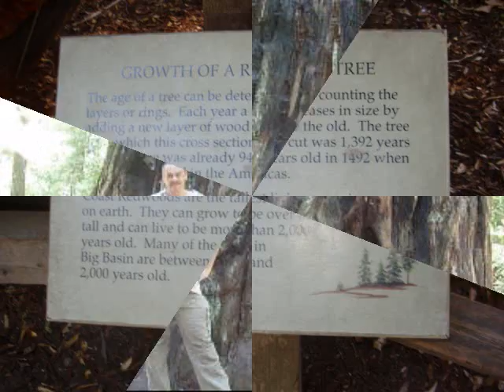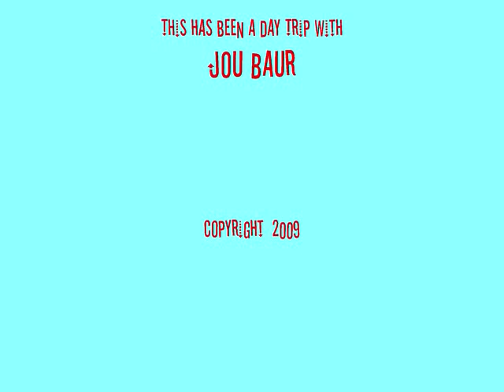The Redwoods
Same video, much better without the music.